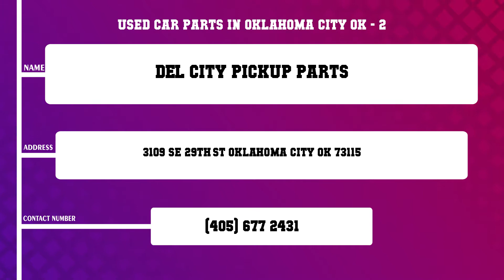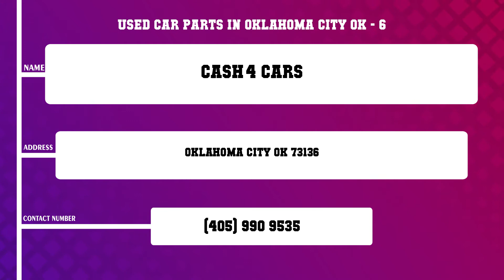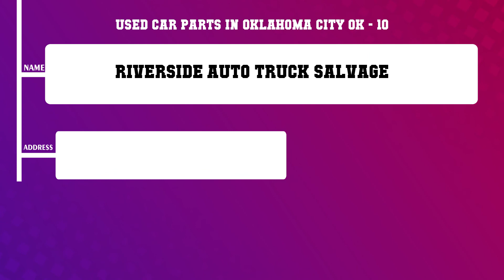Top 10 Used Car Parts in Oklahoma City, OK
Top 10 Used Car Parts in Oklahoma City, Most popular Used Car Parts in Oklahoma City, OK, What are 10 best Used Car Parts in Oklahoma City City?

List of Business/Service Listed in this Video related to Used Car Parts:
Square Deal Auto Salvage
Del City Pickup Parts
Freeman Collision Center
C C Used Auto Parts
Carburetor Shop
Cash 4 Cars
Ace Alternator Starter Service
Classic Chevrolet Parts Inc
Jay s Auto Parts Sales
Riverside Auto Truck Salvage

Content of this Video:
10 Most Famous Used Car Parts in Oklahoma City OK
Best 10 Used Car Parts located near Oklahoma City
Oklahoma City Top Business related to Used Car Parts